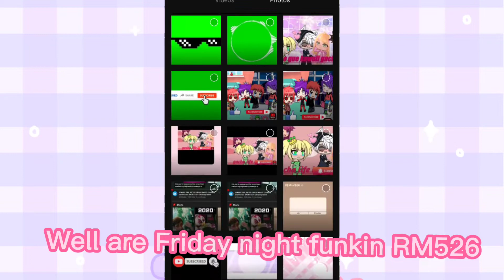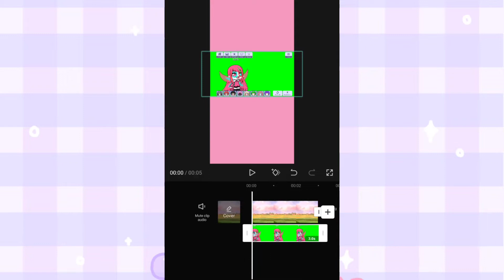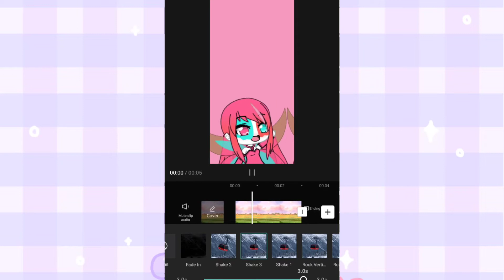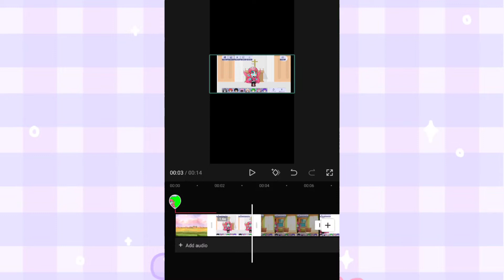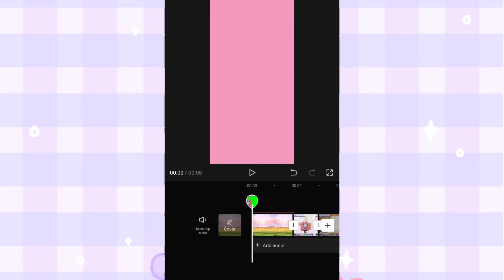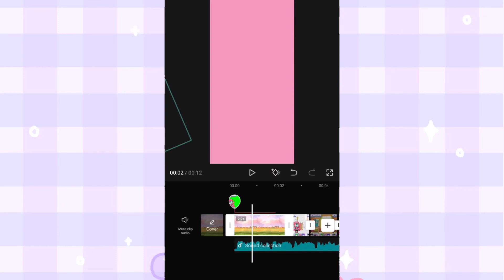Gacha life one kid & sugar crush tutorial tik tok app capcup